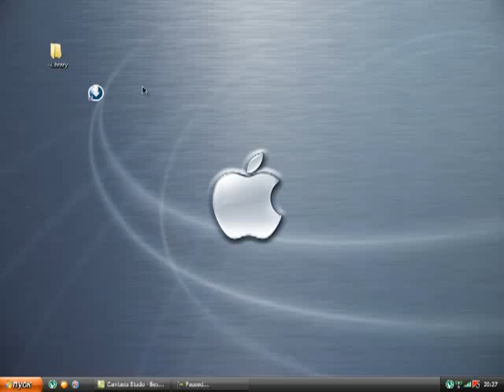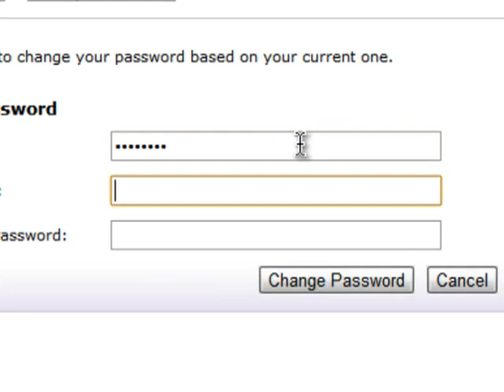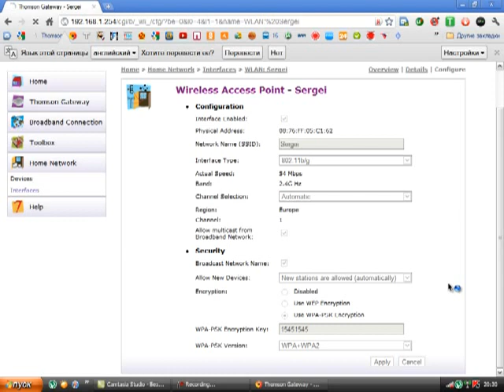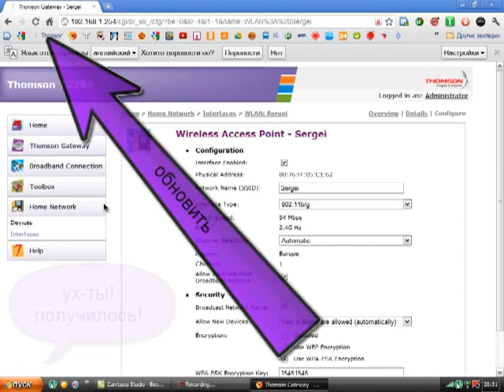Thomson TG784 Сменить пароль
замена паролей